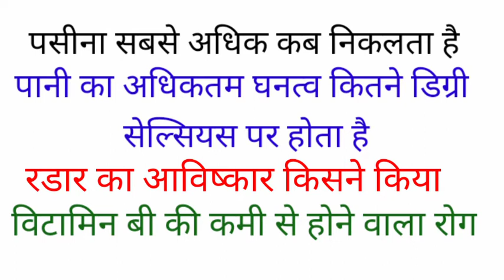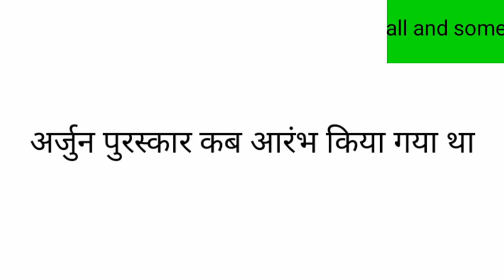General study important question set 2